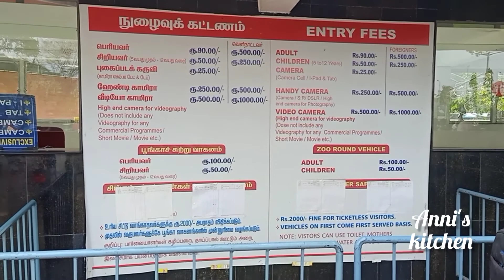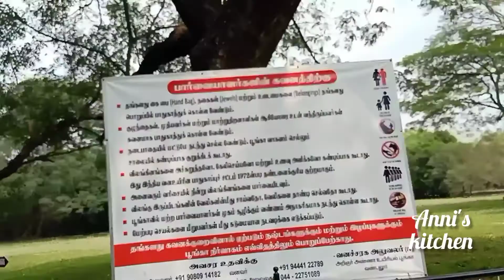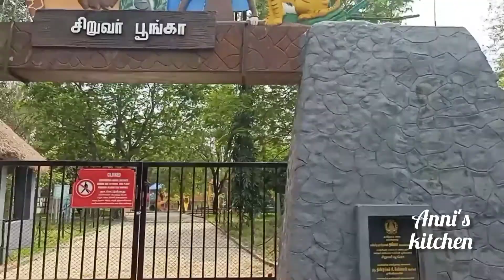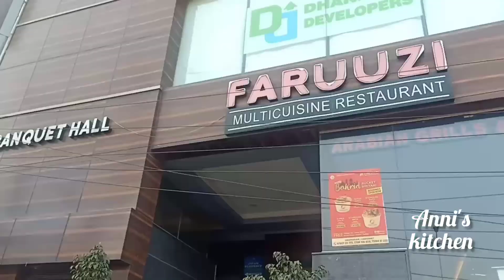Vandalur zoo 2022/Arignar Anna Zoological park, Vandalur,chennai/one day trip/zoo in after lockdown